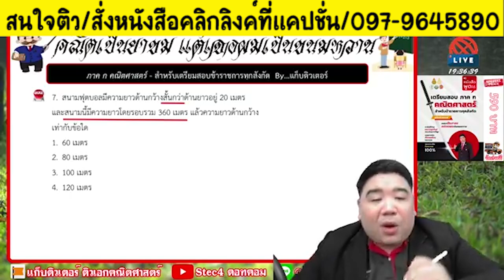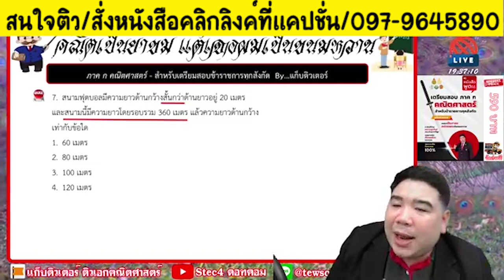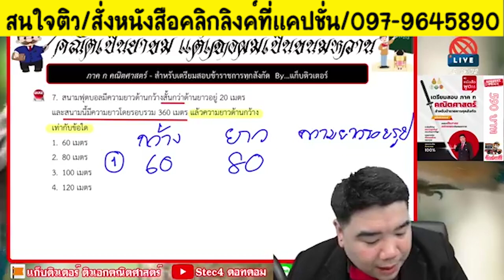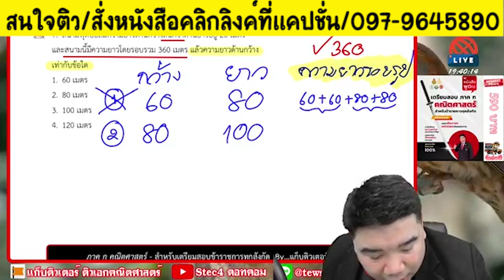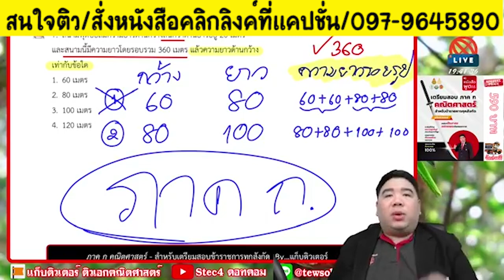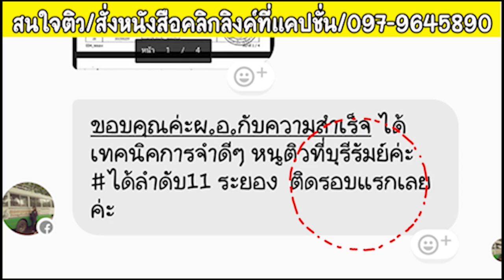📌เฉลยคณิต ภาค ก. เทคนิค เช็คช้อยขั้นเทพ